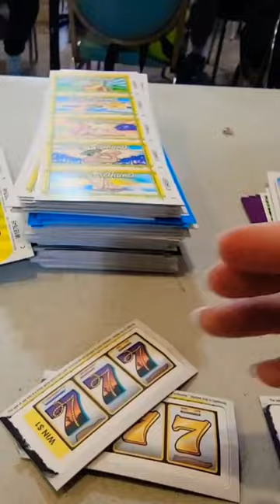Reel Sevens $500 similar to Blazing Balls Pull Tabs game